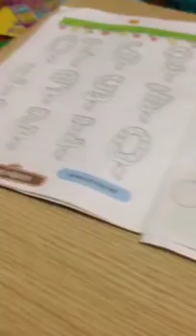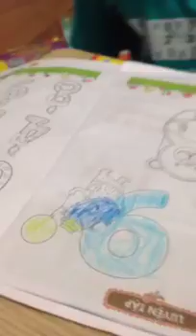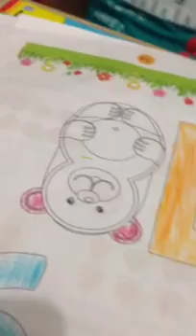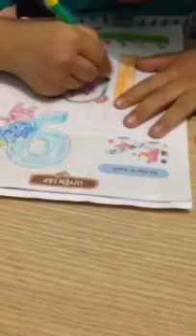Bé tập tô màu